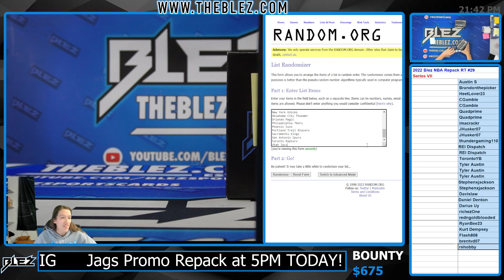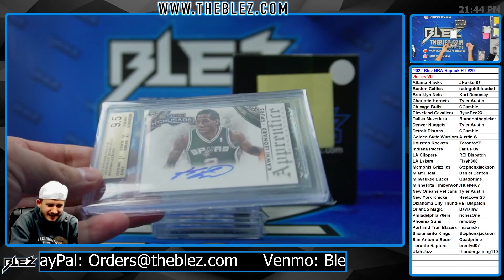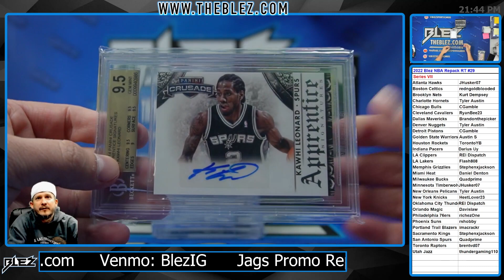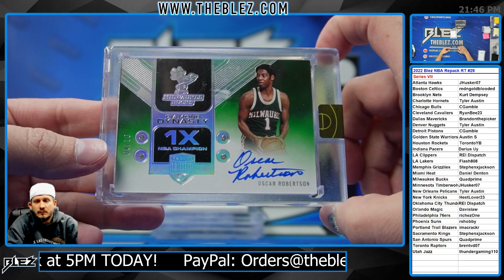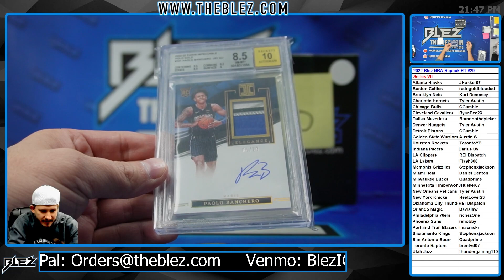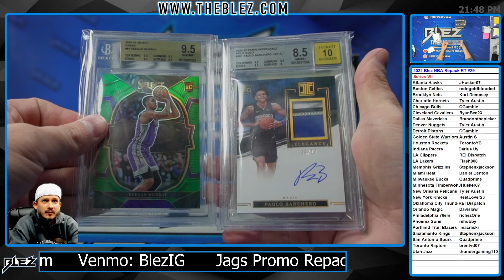2022 Blez NBA Repack Series VII Break #29 Random Team